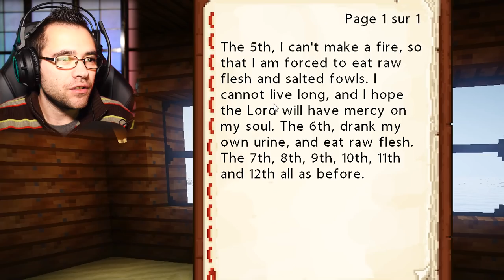MON CHATON JOUE A MINECRAFT POUR LA PREMIERE FOIS IL EST ULTRA SÉCURISÉ COMME 99% DES GENS NO PRANK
Mon chaton joue à minecraft pour la première fois

chaton / minecraft